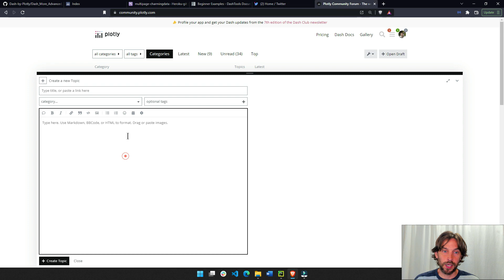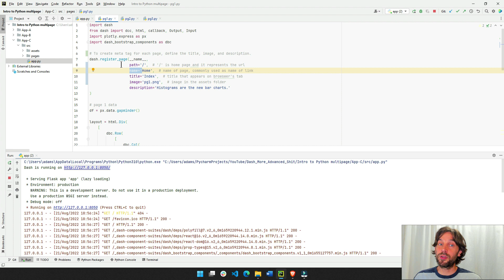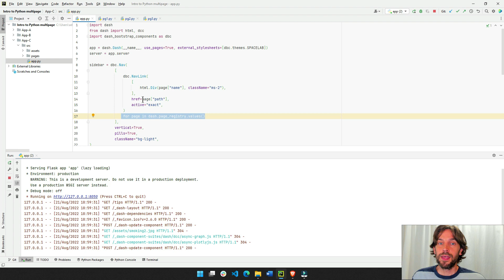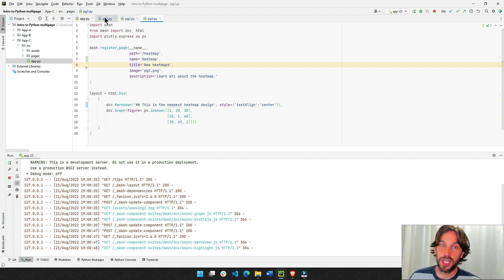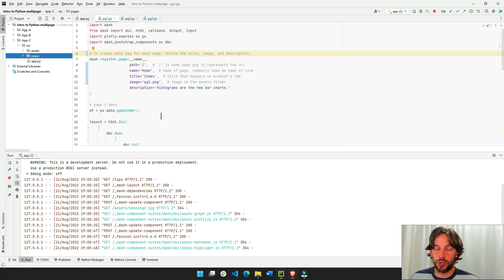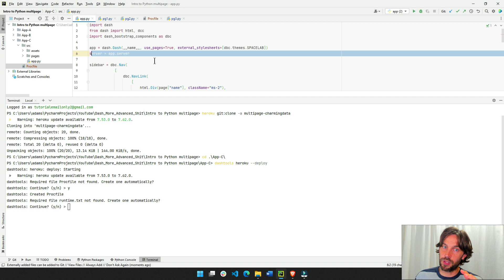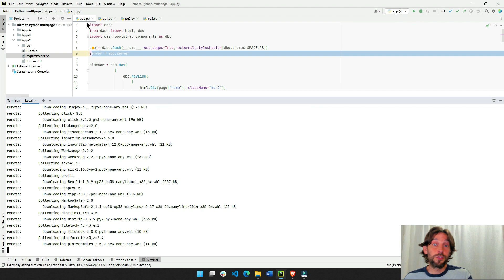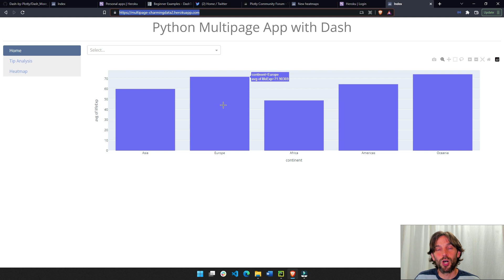Multipage Python App 3 - Meta tags and Upload App to the Web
In this last video of the series, you'll learn to create meta tags for your app as well as quickly deploy your app to the web using Dash Tools.

Video layout:
00:00 - What you will learn and code
02:17 - Run app.py
03:07 - Path and name of app
05:45 - Title of app for browser tab
07:06 - Image and description of app
08:35 - Deploy my app to the web

👉 Your support keeps Charming Data running, which is proudly a 100% member-supported educational channel: